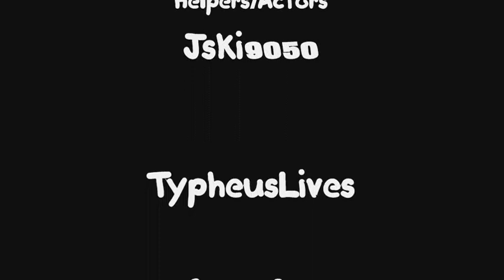Modern Warfare 2: Tips and Tricks on Terminal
In this video Jski9050 shows you some pretty cool tricks on Terminal!